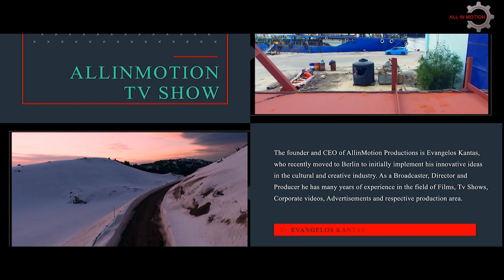Happy New Year by AllinMotion Productions